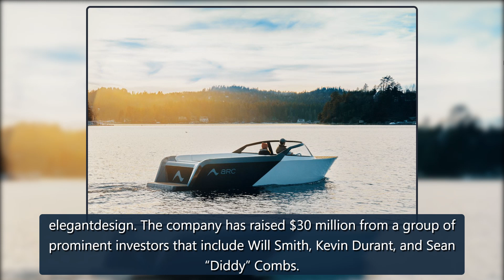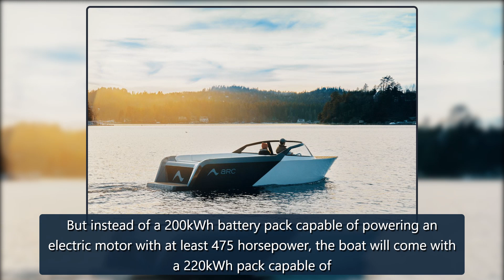The Arc One is an electric boat with a battery pack three times the size of Tesla’s - The Verge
Electric boat startup Arc revealed new images and a video of the pre-production version of the Arc One, a 24-foot-long vessel with a massive battery pack and anelegantdesign. The company has raised $30 million from a group of prominent investors that include Will Smith, Kevin Durant, and Sean “Diddy credit